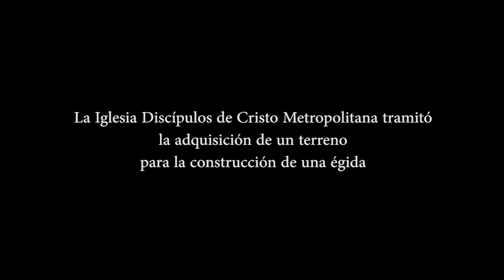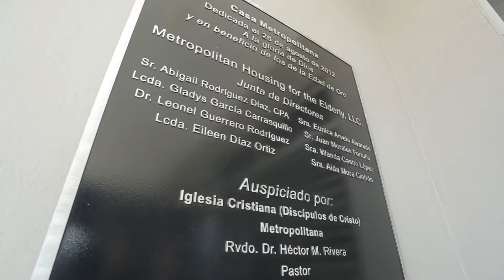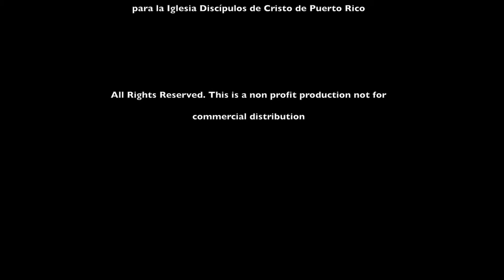Casa Metropolitana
Conoce los servicios que ofrece el PROYECTO SOCIAL CASA METROPOLITANA en Guaynabo Puerto Rico.